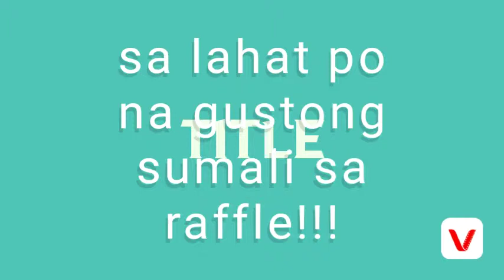May pa raffle kaya join na!!!